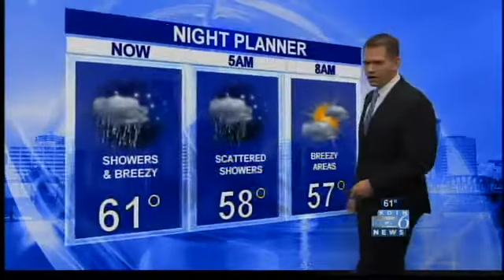KOIN's breaking news coverage of Saturday's Canada quake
KOIN Weathercaster Brian Miskimins brings you his report on how the quake could impact the West Coast. (Note: The tsunami advisory was lifted by Sunday morning).